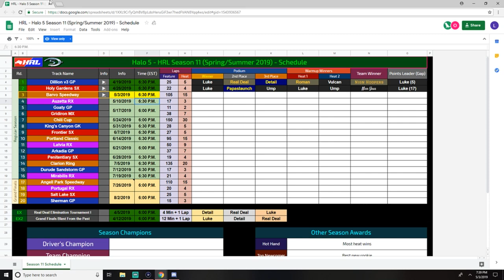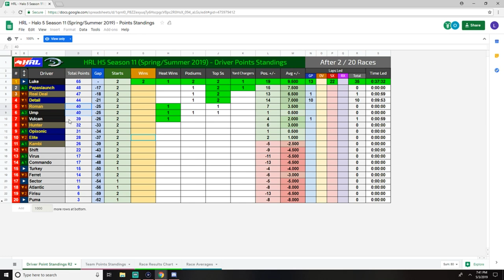HRL S11: Race 3: Barvo Speedway